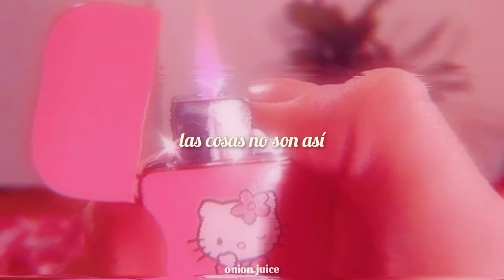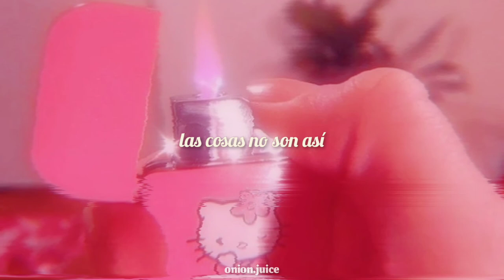،،̲ belanova — bye bye ⑅ letra ࣪ ִֶָ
✧◝¡bienvenidx!

 ᐢ. ֑ .ᐢ ⋆ si deseas alguna traducción siéntete libre de comentarla y la haremos lo más pronto posible.

ᐢ. ֑ .ᐢ ⋆ si hay algún error en la letra o en el video puedes decirnos y lo arreglaremos de inmediato.